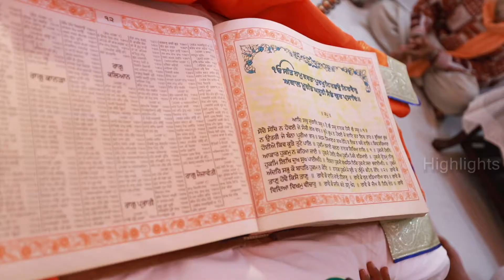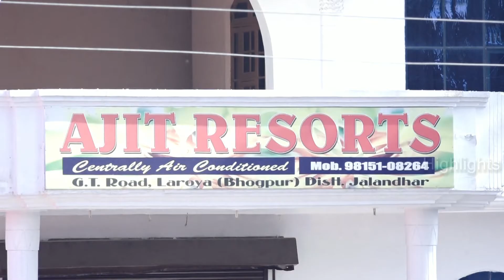WEDDING HIGHLIGHTS OF HARMANVIR SINGH WEDS BALJINDER KAUR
Photography By
Singh & King Photography
Main Office Vill Dodoy
Branch Office Vill Mustfapur
Distt. Jalndhar
Punjab
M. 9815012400